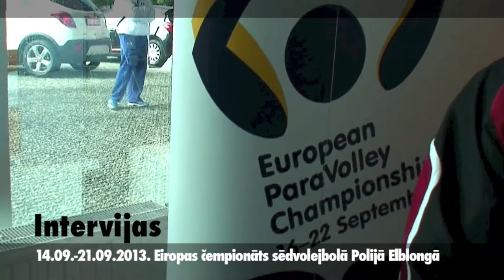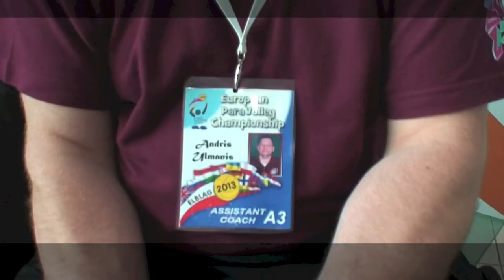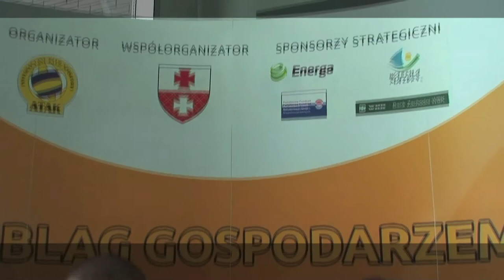Intervijas ar Vitāliju Birjukovu. Uldi Ektermani. Andri Ulmani. Par sēdvolejbolu.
Intervijas par spēlēm Eiropas čempionātā Polijā.

Vitālijs Birjukovs - Latvijas sēdvolejbola izlases galvenais treneris.
Uldis Ektermanis - Latvijas sēdvolejbola izlases komandas kapteinis.
Andris Ulmanis - Latvijas sēdvolejbola izlases vadītājs.